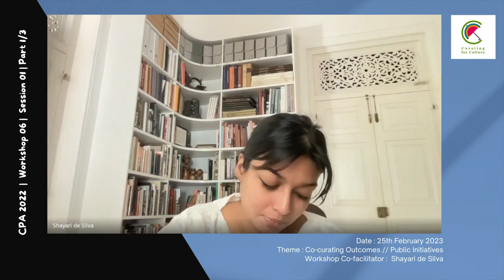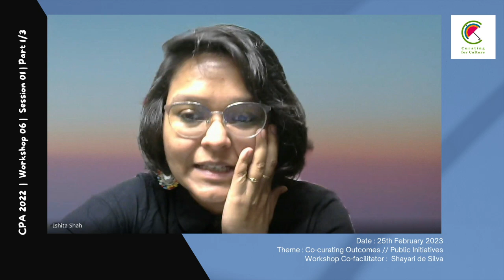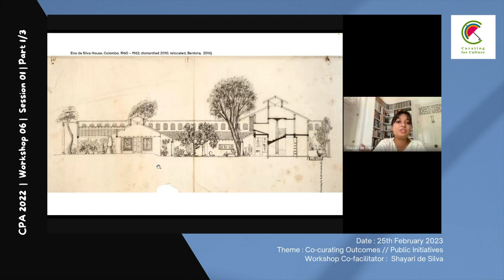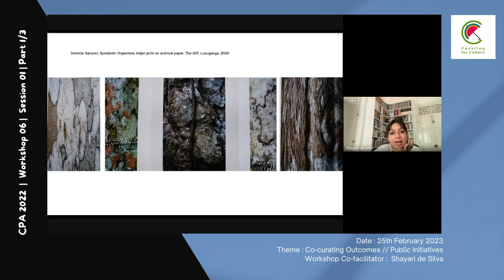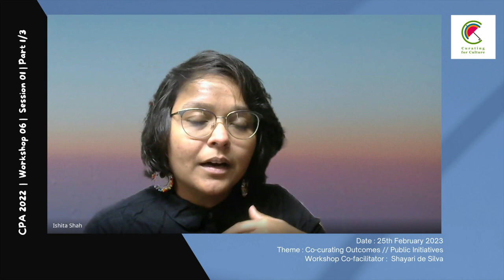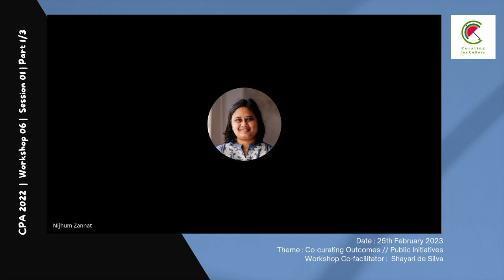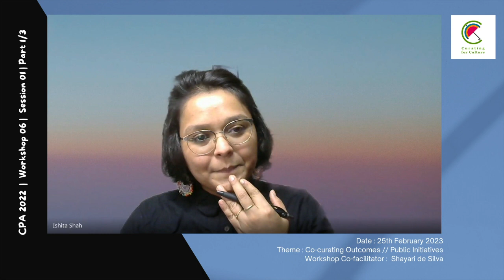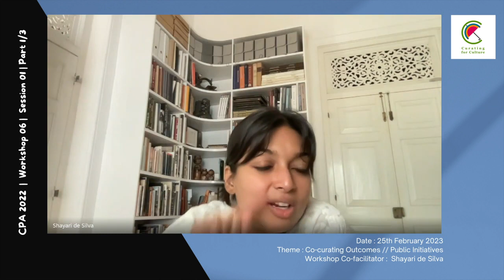Constructing Personal Archives 2022 | Workshop 06 | Session 01 | Part 1/3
Workshop #6
Theme: Co-curating Outcomes // Public Initiatives

Last and sixth workshop for
Constructing Personal Archives 2022-23

We invited a wide range of young practitioners from across different contexts and disciplines, who share their well meaning projects or initiatives. These practices have been deeply rooted in ideas of making history and heritage accessible, but also engaging or even fun in creative ways.